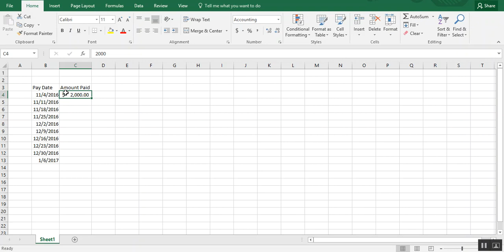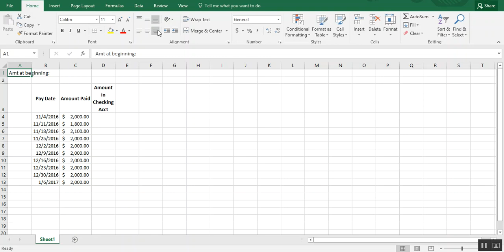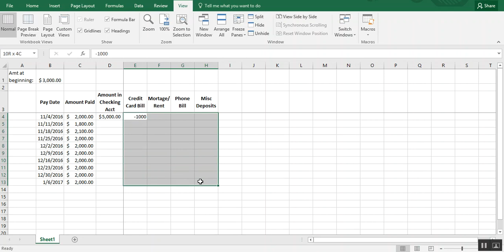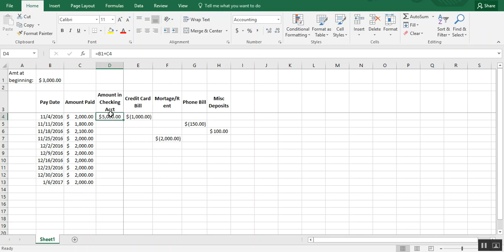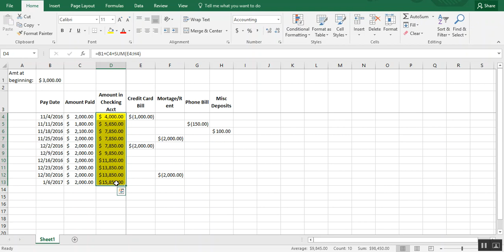How to Create a Budget in Excel / How to Track your Spend Using Excel - Tutorial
Learn how to track spend using Excel! In this short Excel tutorial, we create a spend tracker file that can be used to track spend and track when bills are due. Use this to help you budget!

Using the example in this video, you can create a spend tracking spreadsheet that will help you track your expenses by type of expense and by pay period cycle. Basically, you'll create a monthly budget in Excel.

Enter your expenses for the coming weeks or months, enter what you expect to be paid by week and you'll be able to see what your cash flow actually looks like.

You can also manage your budget with this spend tracking spreadsheet - by entering your spend goals by type of spend. This can help you follow a budget! And if you make any changes to your budget, you'll be able to see right away how that will affect your money.

You could also use this spreadsheet when you have family money meetings. It'll make it easier for everyone to see how much money is being spent on different things.

Create a spend tracker in Excel!

For another way you can use Excel to help with home budgeting, take a look at this free Excel tutorial on how to calculate loan payments -

And, If you liked this, make sure to get your FREE pdf list of top Excel keyboard shortcuts

Thanks!